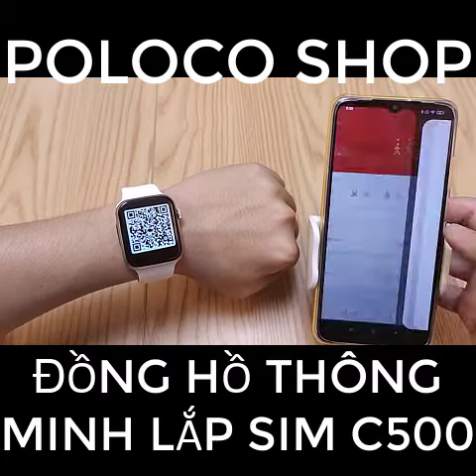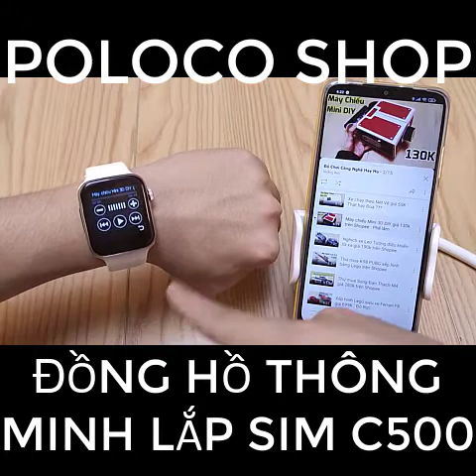ĐỒNG HỒ LẮP SIM